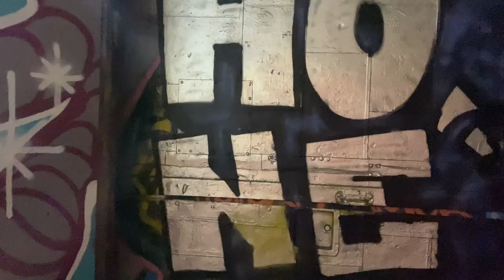azn will x occasion (official music video)